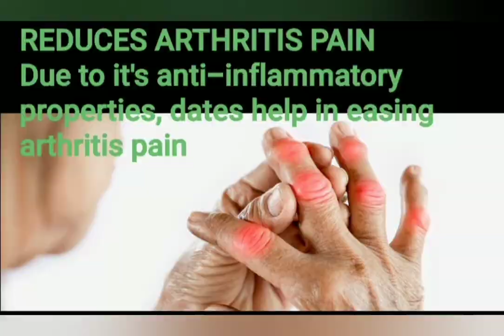Health benefits of dates/khajur khane ke fayde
Welcome friends to our channel
Here  is the video which shows the health benefits of eating dates...
Dates are usually available during winters and are really good and tasty to eat. The video tells you 10 benefits of eating dates.
Spend your money wisely by spending it on buying dates
Which are very useful and beneficial for your health